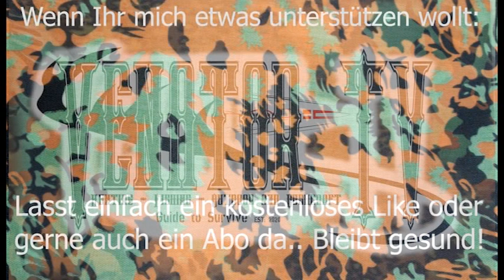Horridoh - mit Oh .. zum Let´s play "Kasimirs Karteoffelhof 2" - Farmer´s Life : PROLL-ogue.. :D